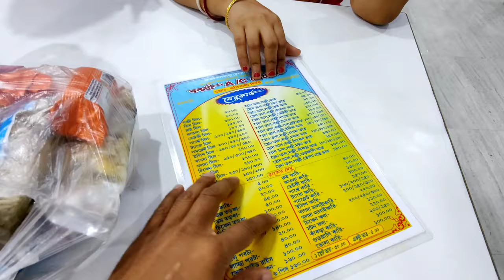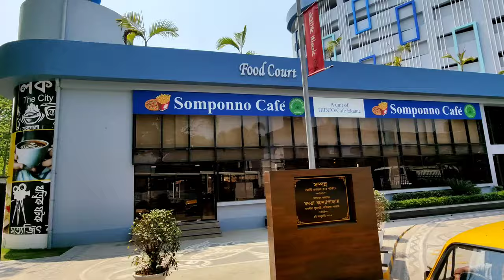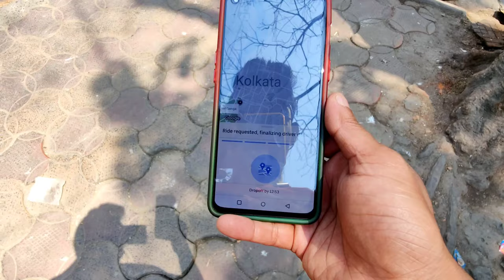Bakkhali থেকে আমাদের বাসেই ফিরতে হলো• Bakkhali to Kolkata by Bus || Vlog #103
ফিরতে হলো• Bakkhali to Kolkata by Bus || Vlog #103

We have put information about Bakkhali to Kolkata bus details in the previous video

Hi, we are Ronkini and Avijit..In this channel we share our lifestyle vlog, every moments of our lives...
Hope you all love our vlogs..😍